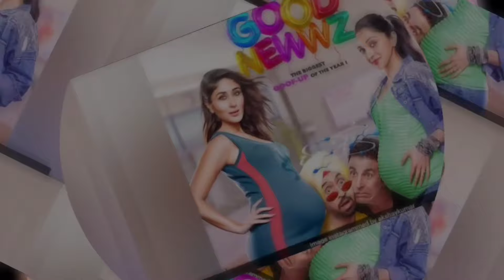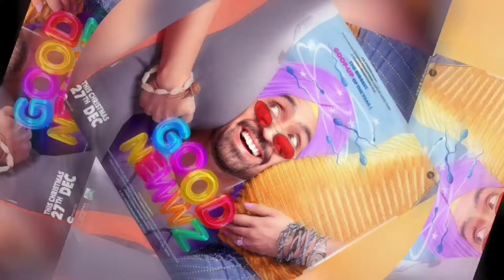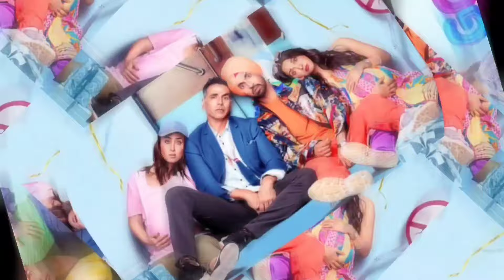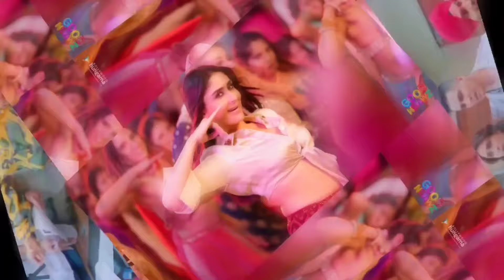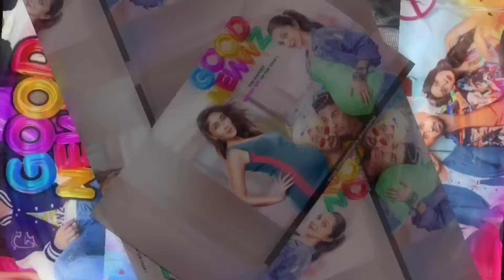Good Newwz Full Movie 2019 | Akshay Kumar, Diljit Dosanjh, Kaira Adwani, Kareena | Facts & Reviews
Watch the full video to get interesting facts, OTT & Satellite Details, preprodution-postproduction & filming details, Budget & Lifetime Worldwide Box-Office Collection Details, deep story Analysis & Explanation with detailed review of the 2019 Indian Hindi-language Comedy Drama film Good Newwz.